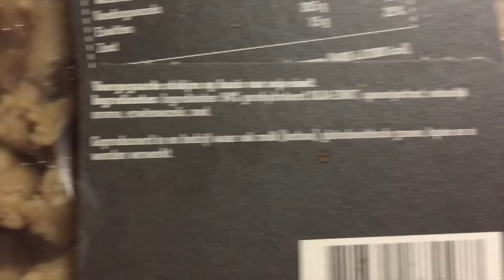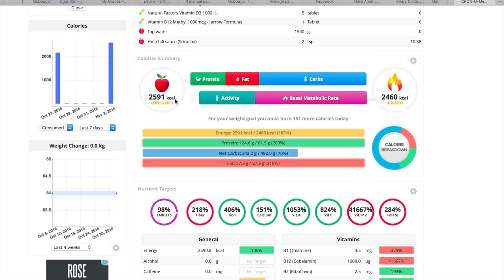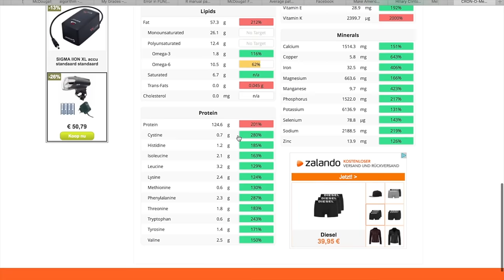Was ich am Tag esse